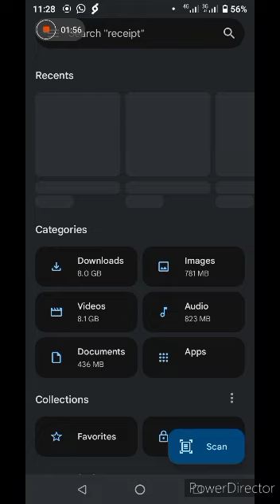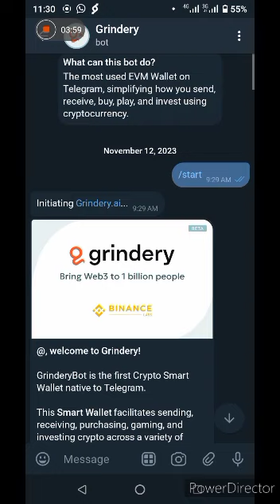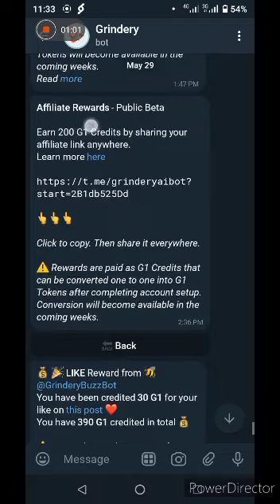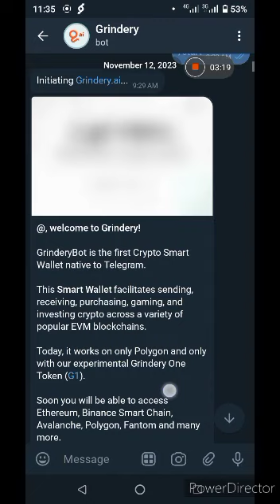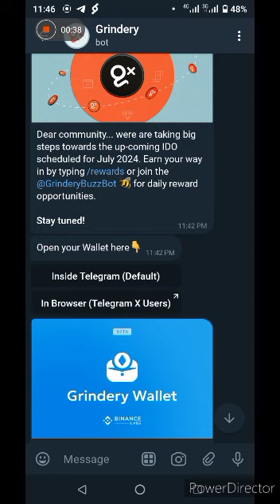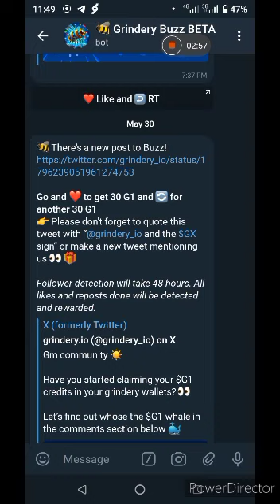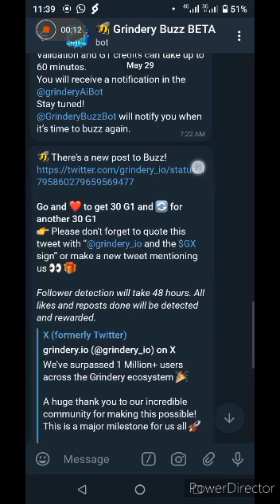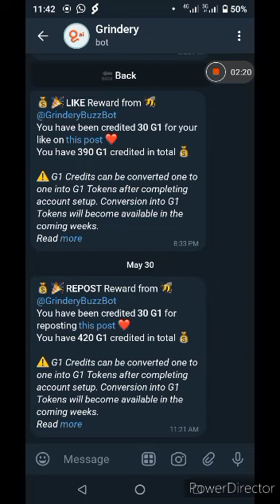Grindery.io ; The Next notcoin | Legit Telegram airdrops | No tapping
This Grindery project might just turn out to cook better than you ever thought.

It's backed by a whole host of Big Guys and they're intent to giving notcoin tapswap and others a run for their Money.